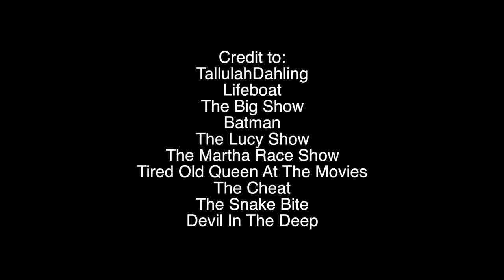Idol Worship episode 7: Pure As The Driven Slush! A brief history of Tallulah Bankhead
Hello dahlings! In this weeks lesson, we are discussing an original bad girl of Hollywood the one and only Tallulah Bankhead. Tallulah was a free-spirited and openly queer gal in an oppressive time in history. Enjoy the wisdom of Tallulah Bankhead.